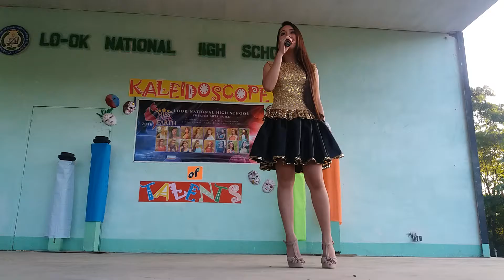Miss Lo-ok NHS Earth (Teen School Pageant)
Talent  Day
Lo-ok National High School, Lapu-Lapu City